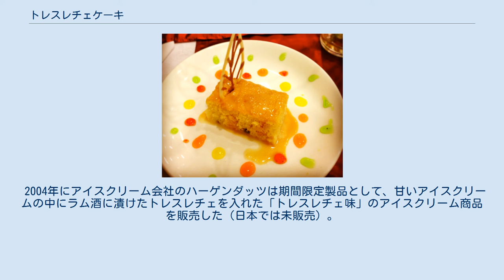トレスレチェケーキ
トレスレチェケーキ（英語: tres leches cake,スペイン語: torta de tres leches,pan tres leches。スペイン語で「3種類の牛乳を使ったケーキ」、「3種類の牛乳を使ったパン」という意味）は、数多くのレシピがあるスポンジケーキ。
無糖練乳, 加糖練乳, クリームの3種類の牛乳に漬けたバターケーキである。
 バターを使用しないと、トレスレチェケーキは多くの気泡を含んだとても軽いケーキになる。
このはっきりとした歯ごたえは、3種類の牛乳を混合した液体に漬けているにも関わらず、ふやけた粘度を持たないことに起因している。
 トレスレチェケーキは、アメリカ合衆国，メキシコ，ラテンアメリカそしてカリブ海のあらゆる場所で人気のあるケーキである。
トレスレチェケーキの起源については様々な説がある。
1940年代のネスレのコンデンスミルク缶のラベルにはレシピが書かれていたが、似たようなレシピは1940年代以前からあった。
液体の中にケーキベースを漬す製法の発想は中世ヨーロッパに起源があり、イギリスのトライフルやラム・ケーキ、イタリアのティラミスは同じ製法で作られている。
 2004年にアイスクリーム会社のハーゲンダッツは期間限定製品として、甘いアイスクリームの中にラム酒に漬けたトレスレチェを入れた「トレスレチェ味」のアイスクリーム商品を販売した（日本では未販売）。